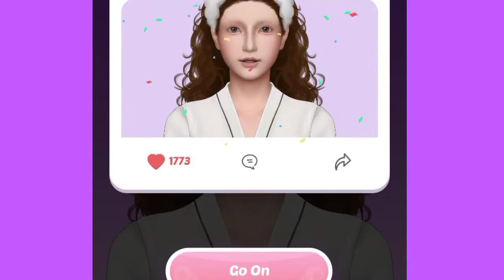Makeup ASMR | Attendant Makeup Animation | Makeup For Acne Skin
"Keywords"
asmr,
asmr makeup,
asmr doing your makeup,
makeup asmr,
makeup,
asmr doing your makeup layered sounds,
asmr spa,
asmr personal attention,
asmr roleplay,asmr skincare,
asmr makeup application,
asmr sleep,
asmr skincare and makeup,
tena asmr makeup,
doing your makeup asmr,
asmr luxury makeup,
makeup application asmr,
asmr layered sounds makeup,
asmr make up,